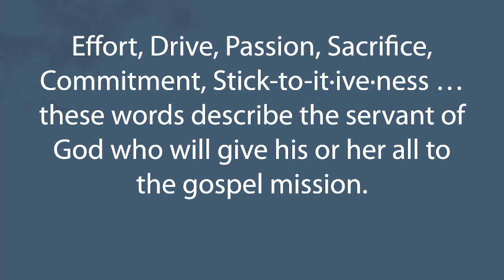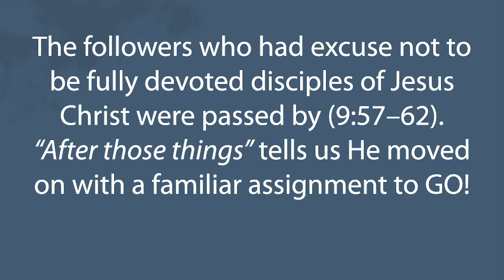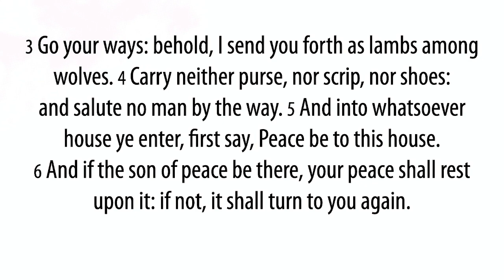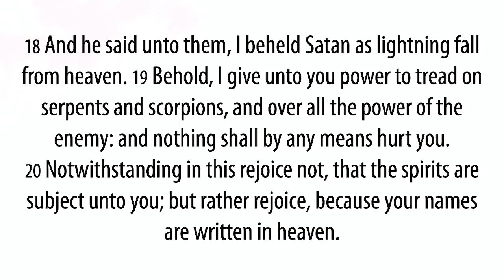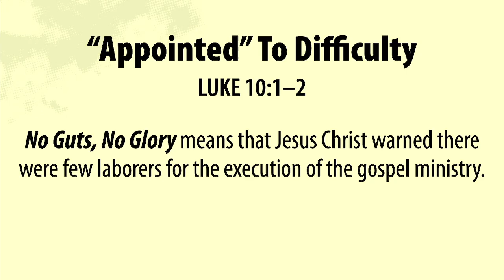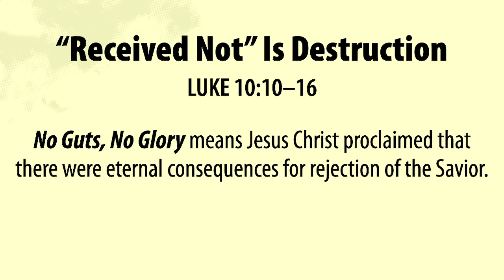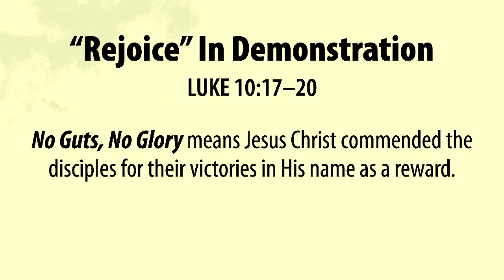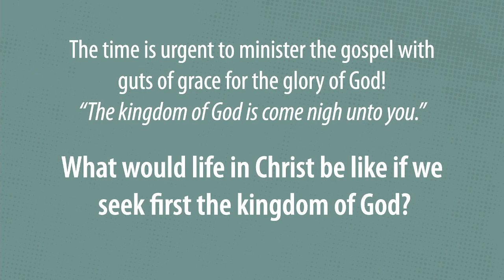Make Hope Known : No Guts No Glory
Pastor Mark Brown continues his Make Hope Known series on 17 March 2024